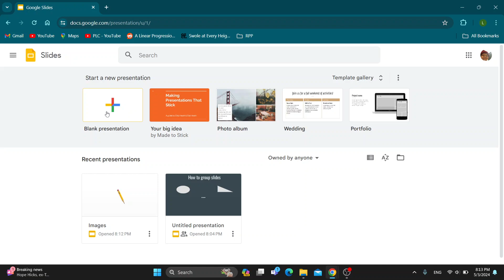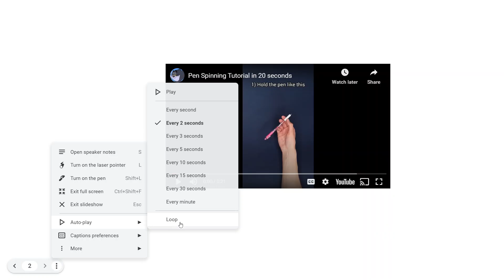How To Loop A Video On Google Slides Tutorial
Today we talk about loop a video on google slides,how to loop google slides,google slides loop